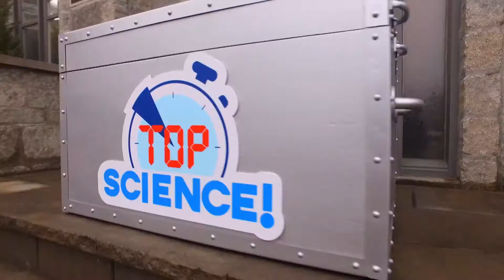Top Science | Bande-annonce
Top Science, c’est un nouveau magazine qui invite les jeunes à s’amuser avec la science. Chaque semaine, une boîte mystère est déposée devant la porte de deux jeunes qui doivent tenter de relever un défi scientifique avec l’aide des membres de leur famille. En utilisant leurs connaissances et les objets fournis dans la boîte Top Science, les familles ont un temps prédéterminé pour réussir leur épreuve. Qui remportera la compétition ?

Parallèlement, notre scientifique maison descend dans les écoles et divers lieux publics afin de tester les connaissances scientifiques de tout un chacun ! Il propose des expériences ludiques et impressionnantes, des tests amusants et des questions inusitées sur une foule de sujets passionnants.

La série est portée en voix hors champ par Marie-Soleil Dion, une animatrice dégourdie et allumée ainsi que par Jean-Daniel Doucet, un scientifique aguerri et passionné par les expériences.

Pour plus de détails, rendez-vous sur trioorange.com